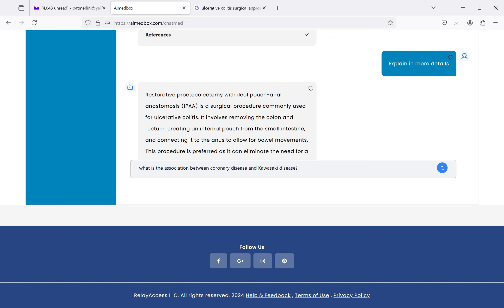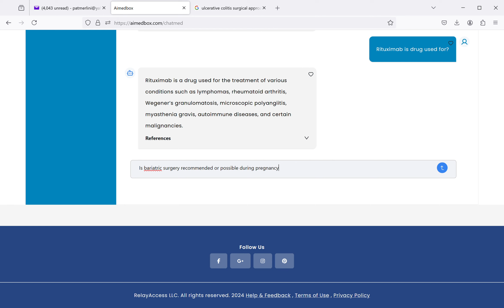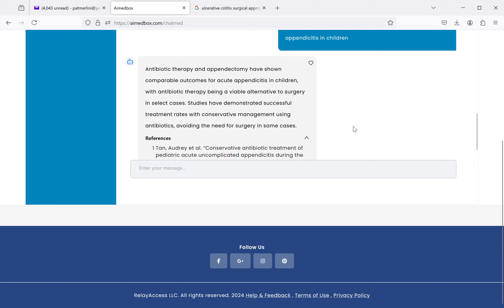ChatMed from AIMedbox - answers for your medical questions